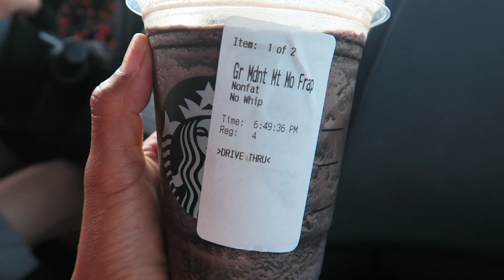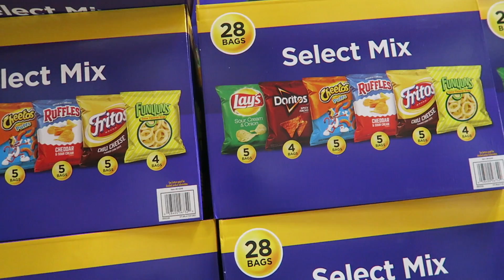VLOG: HACIENDO LOS MANDADOS EN TARGET & COSTCO! | How to be alma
AMORES gracias por darle click y ver mi video. Les comparto unos días mas de nuestra vida, creciendo juntos con ustedes!  Gracias por estar en este camino conmigo! Las amo y aprecio muchísimo! :) REGALAME TU "LIKE" COMENTA Y COMPARTE! :):)

CARTAS TUYAS AQUI! ^_^
SEAMOS AMIGOS AQUI